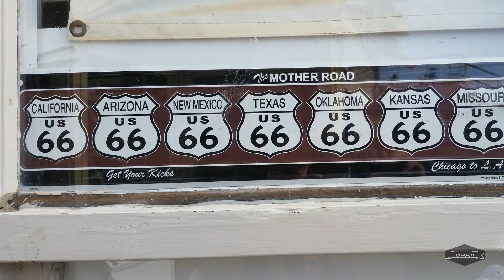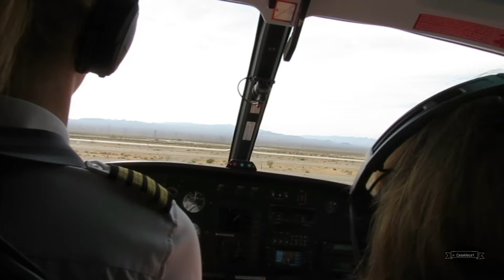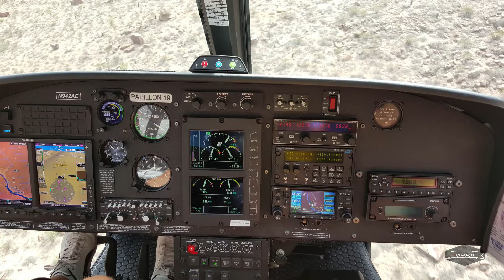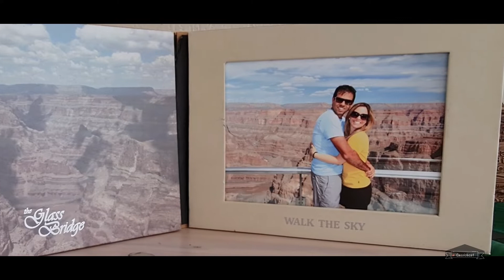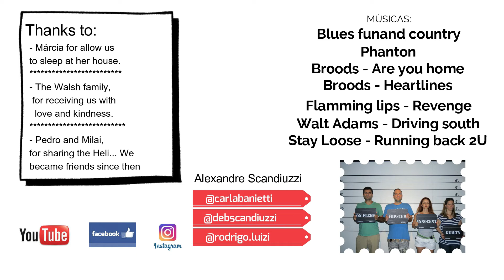VIAGEM INTERNACIONAL – CA I NV I AZ - ÁLBUM DE VIAGEM #11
E novamente voltamos para Los Angeles, Las Vegas e Grand Canyon, mas agora foi com emoção!! Visitamos amigos e nos divertimos a valer... Chegamos por por LAX, onde alugamos um carro e curtimos um pouco da cidade e do litoral do Pacífico, desde Malibu até San Diego. Estivemos com amigos queridos que nos apresentaram a região de La Jolla e depois fomos para Las Vegas, onde pegamos um Heli e fomos para o Arizona visitar a Sky Walk Bridge, no Grand Canyon. Descemos no fundo do canyon e navegamos no rio Colorado, com toda sua história e importância e pudemos ter a vista dos canyons de outra perspectiva... Que Sensacional!!! Se vc gosta de viajar, então vai gostar de nossos vídeos!! segue a gente lá e vamos juntos viajar...

Temos vídeos...Linka na BIO ou Clica no Link abaixo e Boa Viagem!! 😊
(Uma produção independente Casaldeca films!)

Estes vídeos foram idealizados e editados pelo fundador deste canal e tem o simples intuito de criar memórias pessoais - Vida é movimento!

Se gostou, curta, se não, comente e compartilhe o vídeo e independente de qualquer opinião, se inscreva em nosso canal, que estaremos atentos para melhorar a cada novo destino... E se quiser dicas de viagem, pode mandar DM que iremos responder com o maior prazer 😉

Músicas:
Blues Funand Country
Phanton
Broods - Are you home
Broods - Heartlines
Flaming lips - Revenge
Walt Adams - Driving South
Stay Loose - Running back 2U